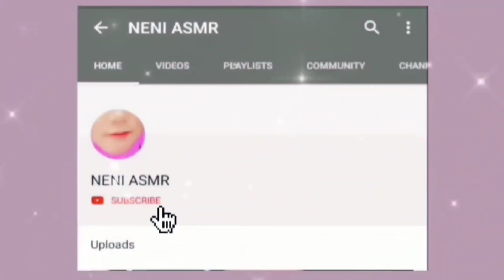ASMR RAW INDIAN RICE EATING SOUNDS, MAKAN BERAS MENTAH PUNJAB SAMPAI HABIS, 生ご飯を食べる, 밥을 먹다, 吃生米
thank you who already support Channel NENI ASMR I wish you all a long, healthy and cheap sustenance amen, each other subscribe guys already subscribe sure I subscribe back, sorry about my delayed response yes guys but inshallah sure I reply to a comment you guys one by one